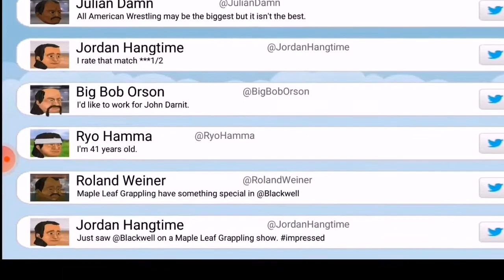4 MATCHES, 4 WINS! (Wrestling Revolution 2D Episode 14)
We're really putting on our working boots today.
In this WR2D Episode, I'm in 4 matches and Pillman again refuses to tag with me🙁

YouTube (retrograde)
Instagram (retrogradeyt)
Twitter (ytretrograde)
Tiktok (ytretrograde)